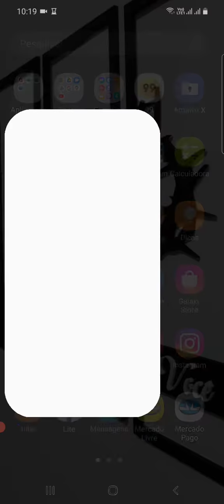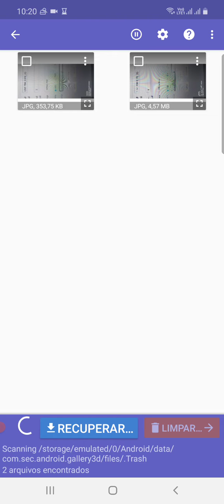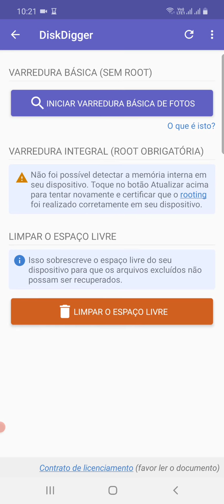Recuperando fotos deletadas do seu celular, facil e rápido!!!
Recuperando fotos Que foram apagadas do seu celular.  Faça isso do seu próprio aparelho!
 Não esqueça de dar aquele like para ajudar o canal Não esqueça de Dar aquele like para ajudar o canal.